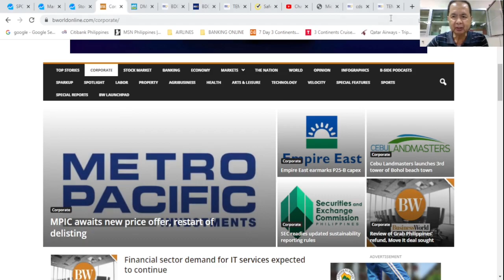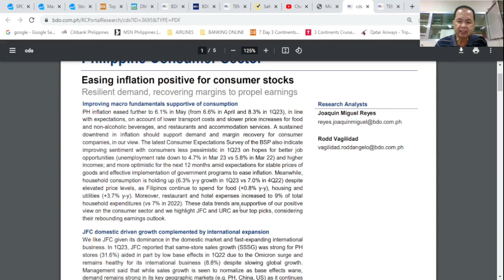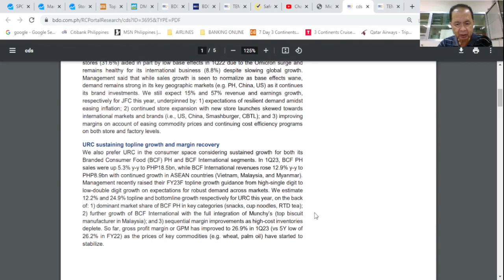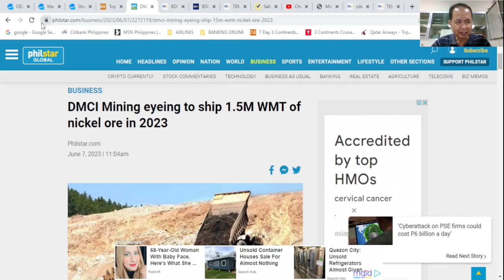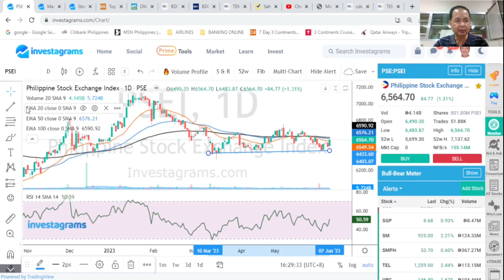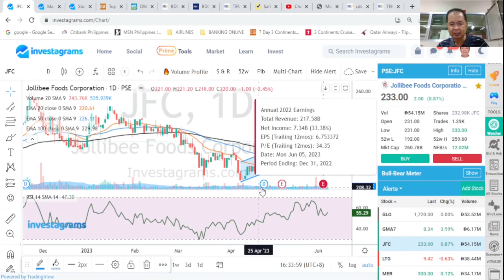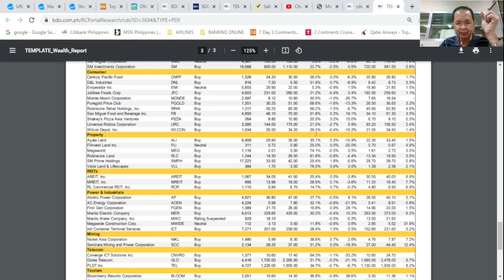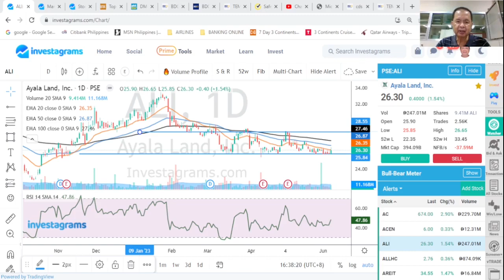THE STOCK MARKET TODAY: 07 JUN 2023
07 JUN 2023: THE PHILIPPINE STOCK BAROMETER bounced 84.77 points, up 1.31% to settle at 6564.70 as inflation slows to 6.1% in May. Plus, basic tech analysis of the most active stocks:  CEU AC DMC ACEN and GREEN.
Links
1. TIME Magazine September 24, 1979 issue: Powder Keg of the Pacific